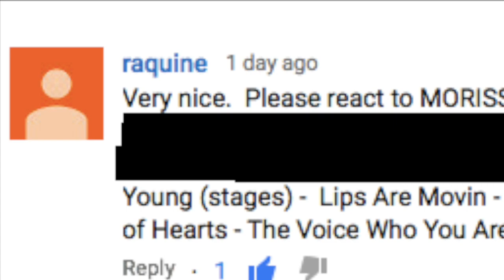2018 August Reaction Month Day 3: Morisette Amon: Hello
Hi everyone!
I hope that you enjoy this video, and the rest of my August Reaction Month!

Song Name: overload
Artist: crupeople

Snow: amybrennzan
Amino's;
Bullet Journals: amzybrennzan
Korean Food: amzybrennzan
Korean Language: amzybrennzan
K-Pop Cover: amzybrennzan
Kpop: amzybrennzan
K-Drama: amzybrennzan